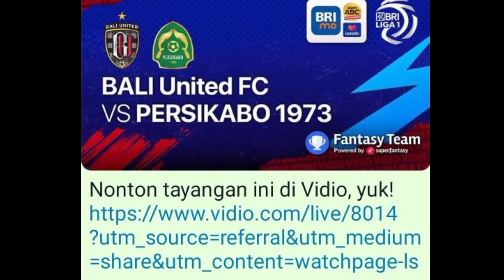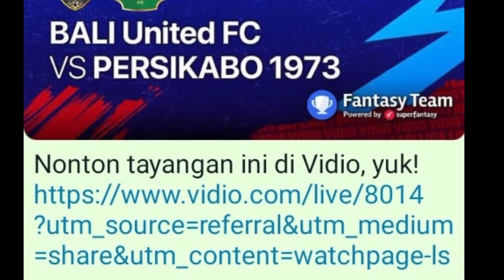Berlangsung🔴Live Indosiar Bali United VS Persikabo1973 Liga1 BRI 2021|| Link Live Streaming